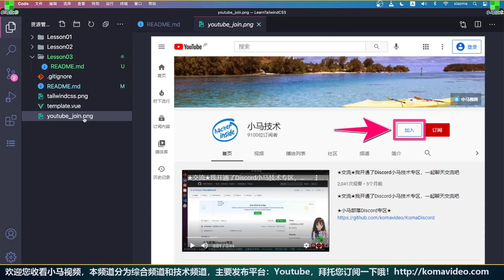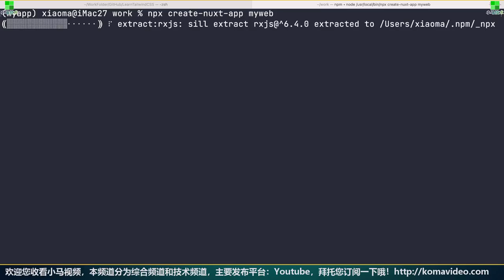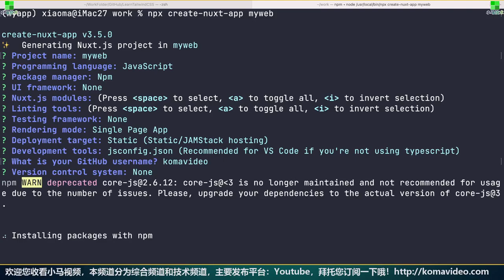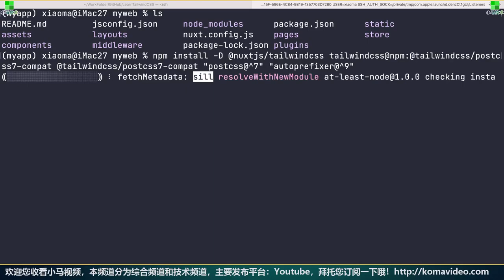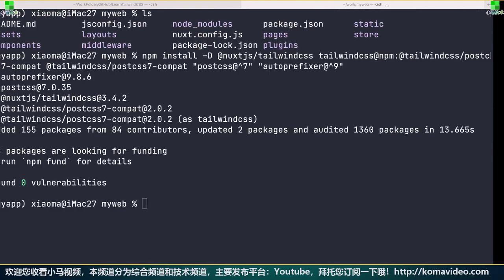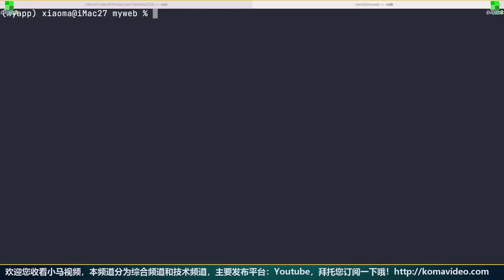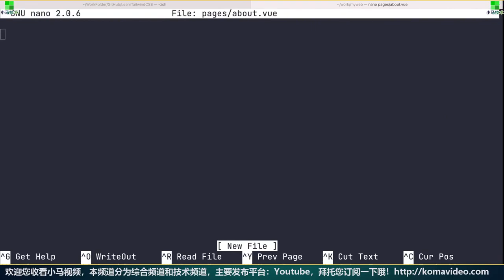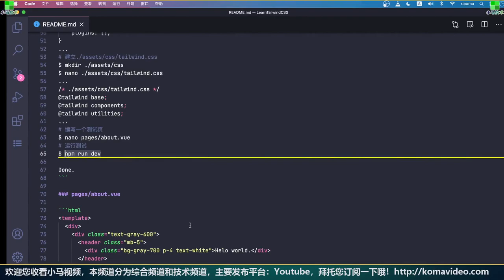Tailwind CSS 中文入门开发教学 - Tailwind CSS导入方式 - Nuxt.js p.3